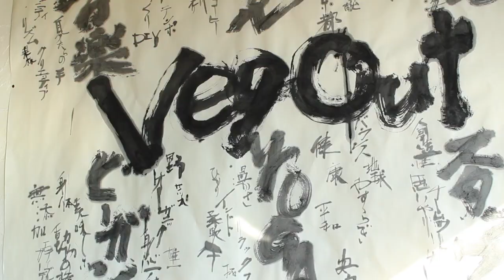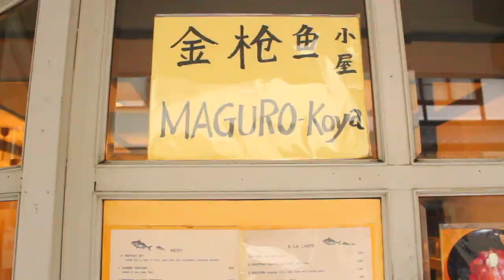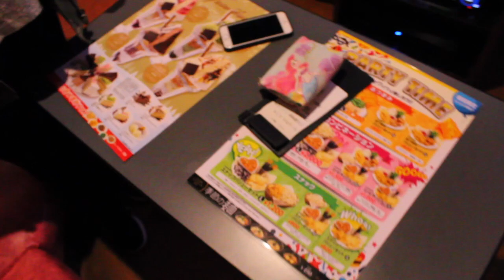Kyoto, Japan VLOG // NARA DEER PARK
Our day in Nara was absolutely MAGICAL!
From our precious deer friends to the mouthwatering food, this day trip turned out to be PERFECT.
ITINERARY:
-Veg Out (Kyoto)
-Nara Park
-Maguro Koya
-Higashimiku Shopping Street
-Karaoke
-Souvenir Shopping